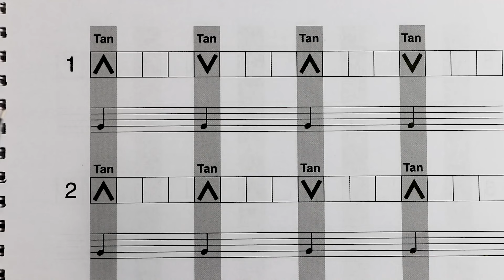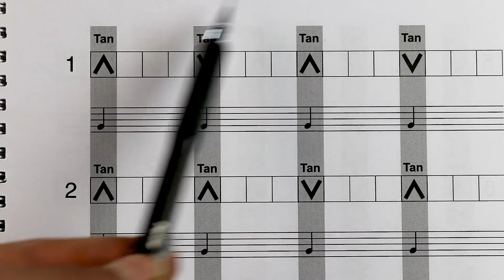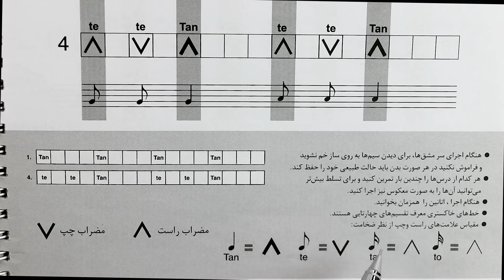آموزش سه تار - درس اول - کتاب استاد حسین علیزاده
به اولین درس از کتاب دوره ابتدایی سه تار از استاد حسین علیزاده خوش آمدید. این درس مربوط به صفحه ٢١ کتاب است و  تمرینات ١ تا ۴ را شامل می‌شود. تصمیم دارم به امید خدا و با همکاری شما عزیزان کل این کتاب را آموزش بدهم. لذا خواهشمندم من را در این راه پر پیچ و خم همراهی کنید. دوستدار شما علی اقبال

✅ چنانچه تمایل داری آموزشهای بیشتری از من ببینی از وبسایت ما دیدن کن

📕جهت خرید کتاب دوره ابتدایی سه تار از استاد حسین علیزاده به لینک زیر مراجعه کنید

اگر این آموزش برات مفید بود میتونی برای ادامه راهم هرچقدر دوس داشتی عشق بورزی
بانک پارسیان به نام علی اقبال : 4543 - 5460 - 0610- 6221